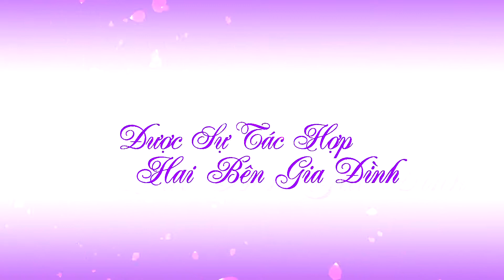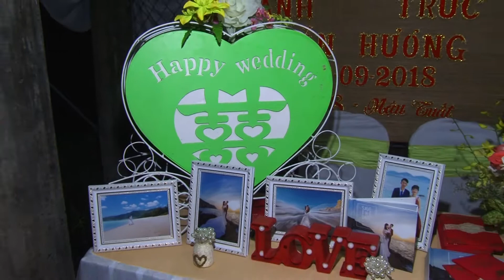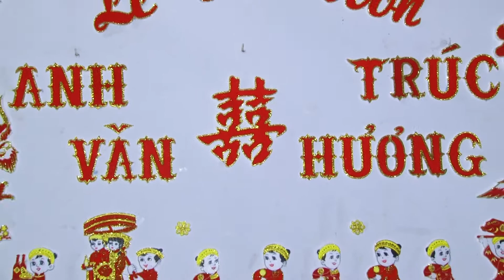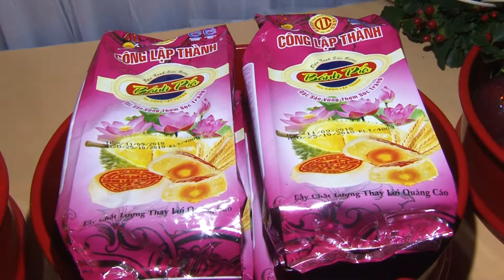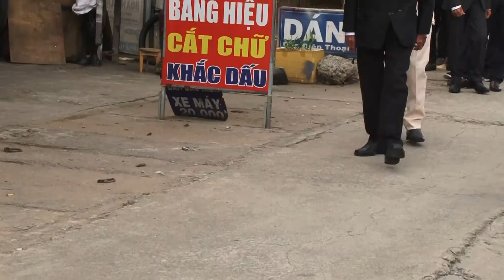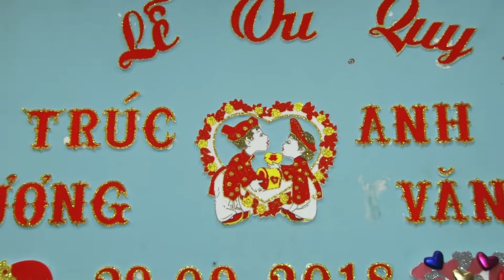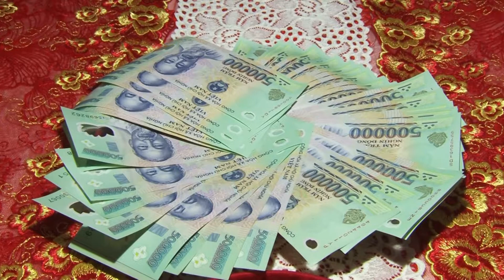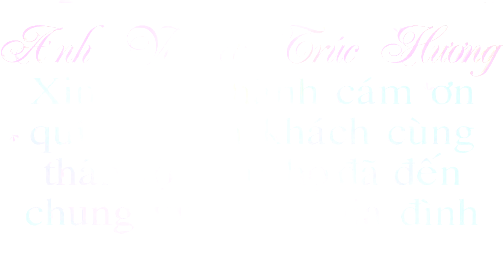Tân Hôn Anh Văn & Trúc Hương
Copyrighted content: Đám cưới trên đường quê
Claimed by: [Merlin] BHMedia Inc.